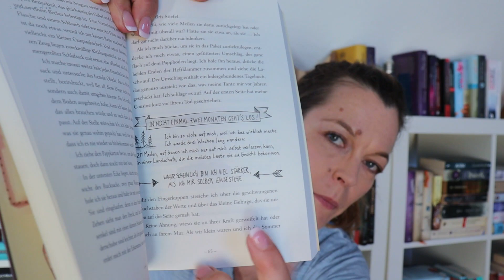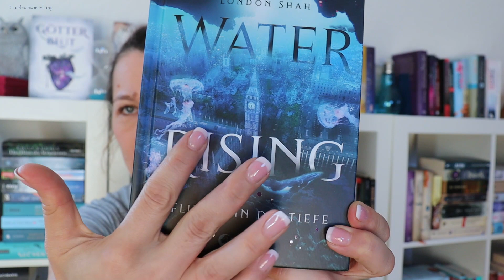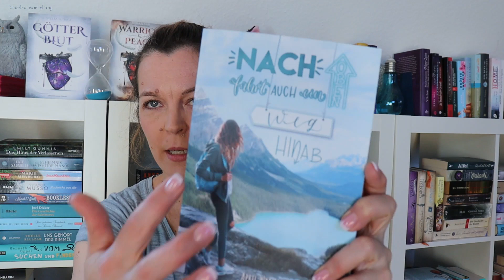reBuy unpacking - ich habe reBuy sehr vernachlässigt - kleine Bestellung oder Kontrollverlust?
Hallo zusammen...

ich habe es schon lange nicht mehr getan...aber nun wieder 😁😂

ich habe bei reBuy bestellt. Was und wieviel, das könnt ihr euch sehr gerne ansehen.

 𝓟𝓪𝓾𝓵𝓪  🦊

📖 Bücher mit diesem Zeichen wurden mir als Rezensionsexemplar zur Verfügung  gestellt.
In meinen Videos spreche ich über Bücher und anderen Konsumgüter, die u.U. Dein Kaufverhalten beeinflussen. Daher kennzeichne ich meine Videos grundsätzlich mit Werbung. Bitte bedenkt, dass Meinungen und Geschmäcker immer unterschiedlich sein können, da wir alle unterschiedliche Menschen sind. Hier vertrete ich immer meine eigene Meinung.
Transparenz:
🟢🔵 Affiliate Links: wenn du auf diesen Link gehst und darüber etwas zu dir nach Hause bestellst, bekomme ich nach einer gewissen Zeit einen Gutschein, den ich wieder in Bücher investiere, die ich dann wieder hier vorstelle 😊. Du bezahlst den normalen Preis, ohne Mehrkosten. Vielen lieben Dank!